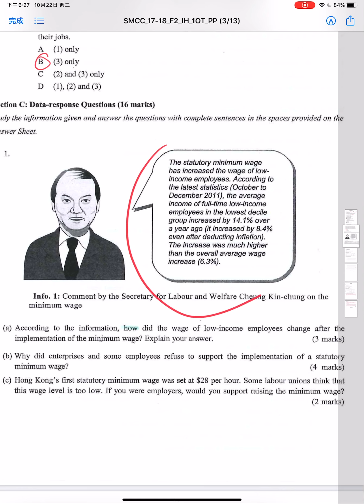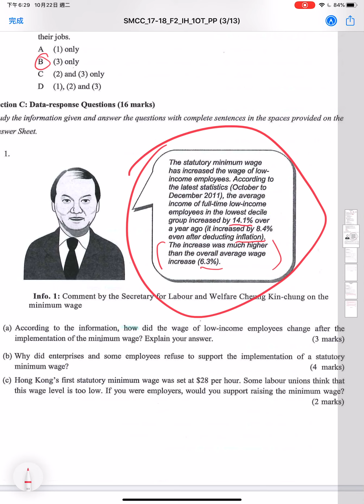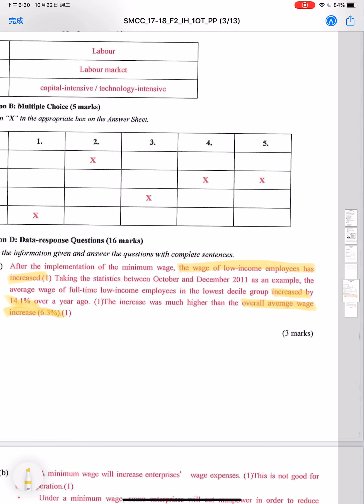F2 IH 1OT L2 Clip 2